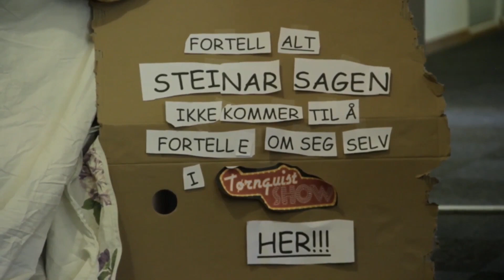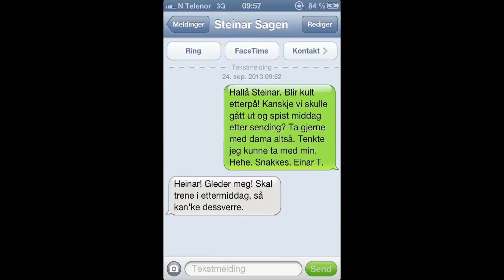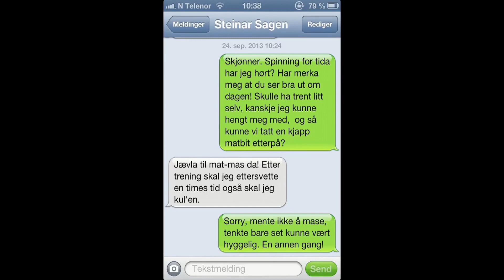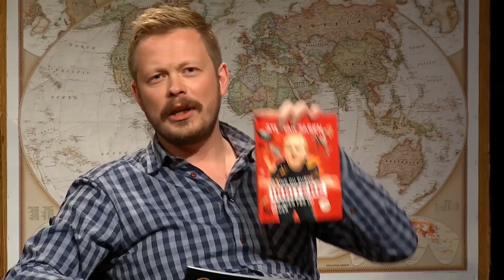Tørnquist Show Steinar Sagen